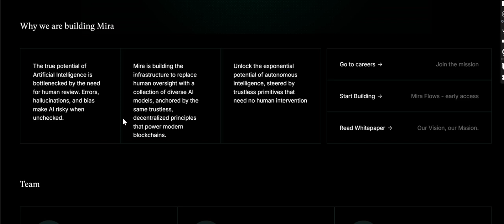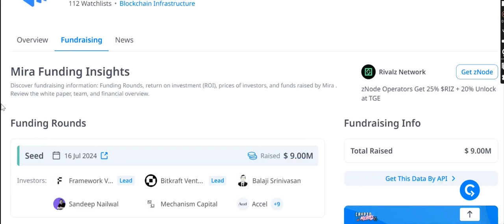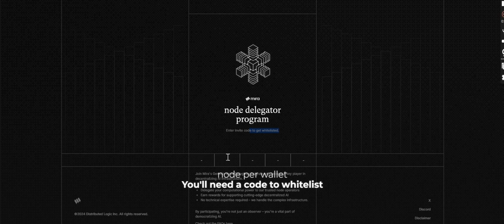Mira Network: Unlocking the True Potential of Autonomous AI 🚀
Codes (Soon Shared)

Artificial Intelligence today is limited by the need for human oversight, leading to risks like errors, bias, and hallucinations. Mira Network is here to change that.

We’re building a revolutionary decentralized system powered by blockchain principles, replacing human intervention with a diverse network of trustworthy AI models. Unlock the exponential potential of autonomous intelligence—safe, secure, and without human dependence.

✨ Learn how Mira Network is shaping the future of AI innovation!

All concepts and visuals are for illustration and may not represent the final product.